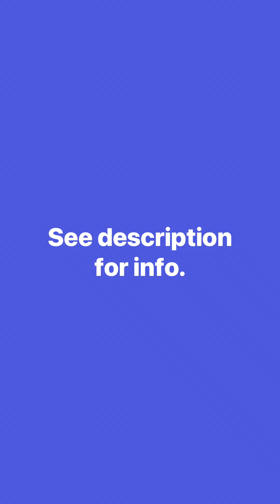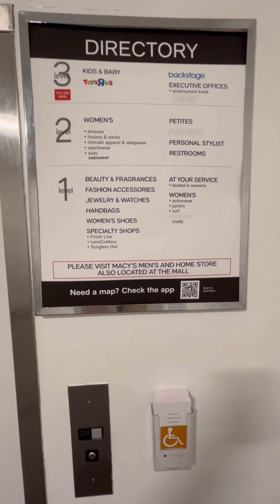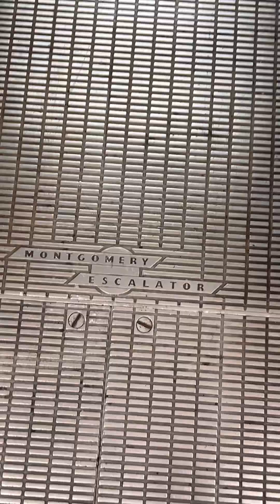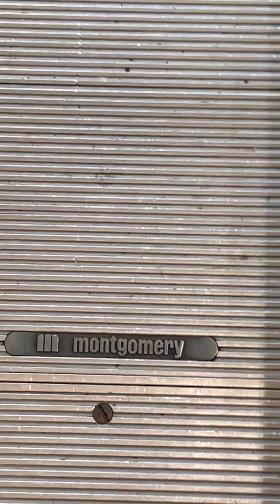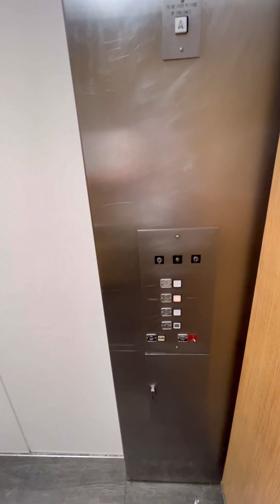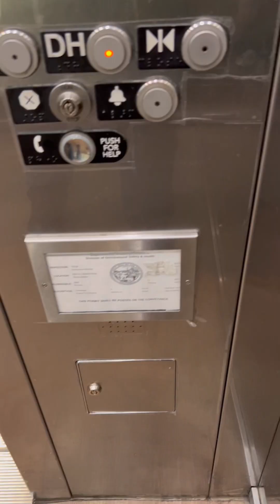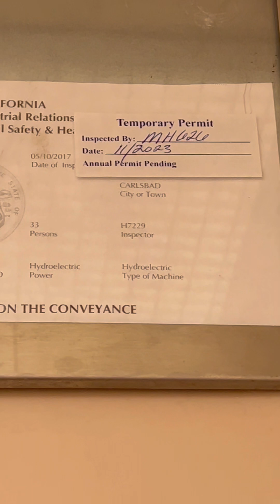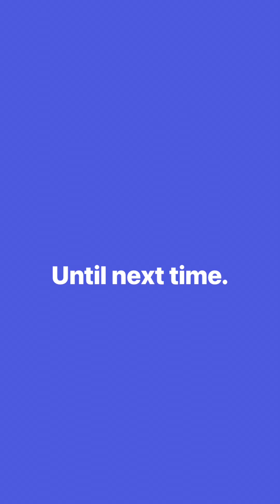Rocking The Gauntlet Carlsbad Outlets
A friend of mine and I “Rocked The Gauntlet” at the Carlsbad Mall. To “Rock The Gauntlet” means riding every escalator and elevator inside the main hallway of the mall and in every department store and getting as much technical info as you can. Correct me
If I’m wrong on any count of course. Enjoy.